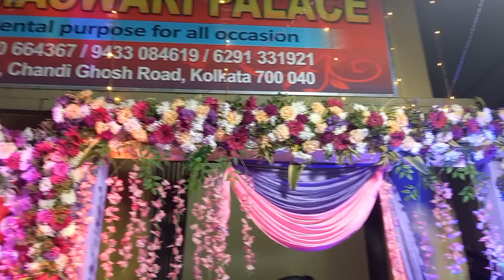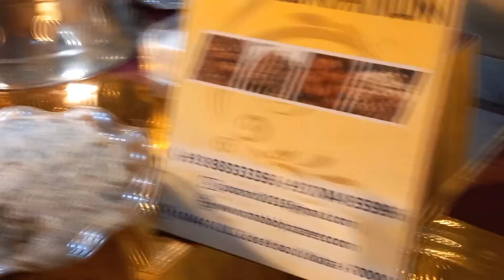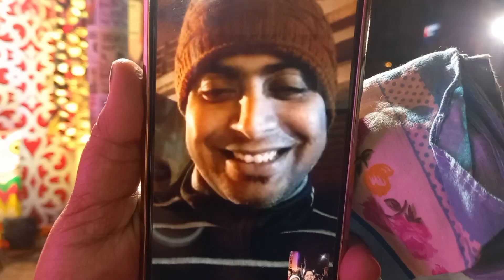Bhai er beye...food...masti